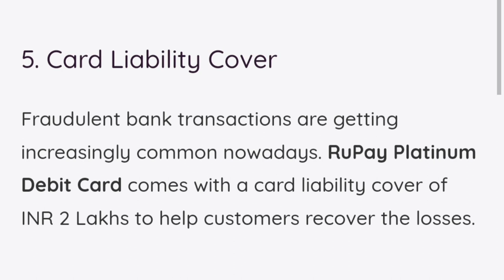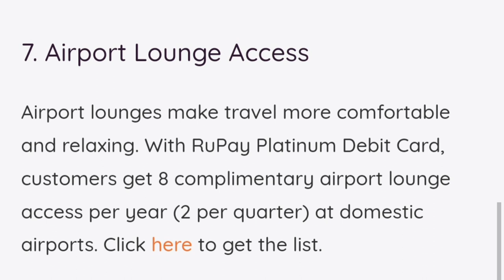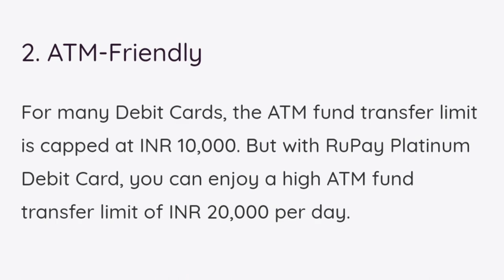Au small finance bank rupay platinum debit card charges